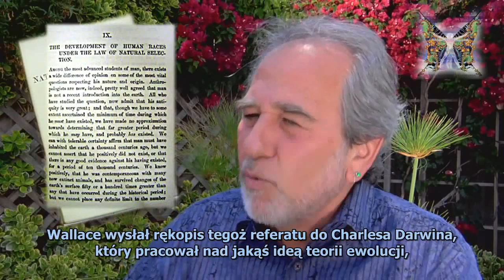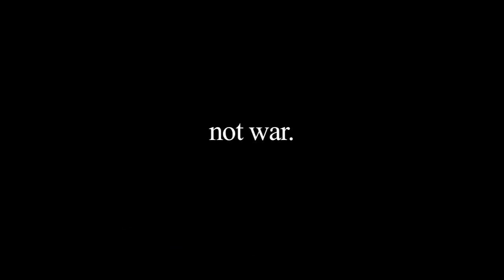Bruce Lipton mówi o Karolu Darwinie - napisy PL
Obecnie żyjemy w wersji świata stworzonej przez Darwina. Teorię ewolucji opracował Jean-Baptiste de Lamarck z Francji. Miało to miejsce 50 lat przed Darwinem. Teorię ewolucji zawdzięczamy Lamarckowi, bardziej naturalne zrozumienie procesów ewolucji opracował człowiek nazwiskiem Alfred Russel Wallace.
Jaka jest różnica pomiędzy darwinowską wersją teorii Wallace’a, a wersją samego Wallace’a?
Pomyśl o tym jak o życiu w jednym z dwóch światów.
Świat nr 1 to stała walka o przetrwanie, a jedynym sposobem, w jaki można przetrwać jest uczestnictwo w rywalizacji o dopasowanie. Są tu zwycięzcy i są przegrani. Musisz przetrwać każdy dzień, brać udział w wyścigu szczurów, w przeciwnym razie ktoś cię pokona i zginiesz. To świat nr 1. Świat nr 2 to świat Alfreda Russela Wallace’a. Świat ewolucji oparty jest na eliminacji najsłabszych. Jeżeli żyjesz na tym świecie, to starasz się nie być najsłabszy. W takim przypadku nie musisz rywalizować z wieloma innymi jednostkami, ponieważ po prostu nie chcesz znaleźć się w niewielkiej grupce tych najsłabszych. To oznacza, że musisz wspinać się po stosie, a nie koniecznie być na samym jego szczycie. Pytanie brzmi: według którego scenariusza chciałbyś żyć?
Darwin twierdził też, że istnieje klasa wyższa i to jej przedstawiciele są prawdziwymi liderami ewolucji, podczas gdy wszyscy pozostali tworzą jedynie warstwę wyściełającą dno. Do czego prowadzi owa świadomość klasowa i wszystko, o czym mówiłem?

Odpowiedź brzmi: bierzesz teorię Darwina, robisz z niej naukową zasadę na podstawie tej teorii, potem wkładamy ją w działania polityczne i otrzymujesz nazistowskie Niemcy.
To właśnie daje nam teoria Darwina.

I have done subtitles for this video.
I do not own nor claim any rights to this content. I am publishing this solely for informational and educational purposes.

Jednostronne teorie rozwoju społecznego charakteryzują się tym, że demonizują/gloryfikują rolę jakiegoś jednego czynnika i stoją na stanowisku, że ten właśnie czynnik w ostatecznej instancji decyduje o rozwoju społecznym.
Trzy najważniejsze grupy teorii jednostronnych to:
1. biologizm
2. ekonomizm
3. ideologizm